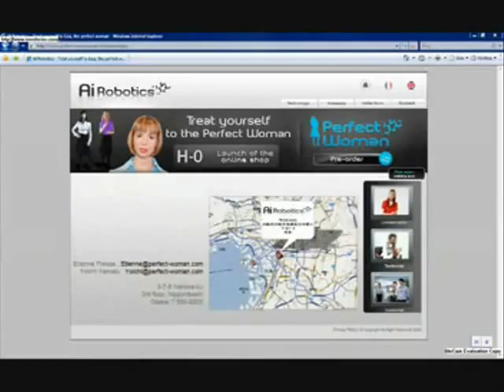Electro Rock Bastion STARMASTERS DJ MEMPHIS GROOVE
inspiration du matin chagrin et melancolie se méle a la solitude et l'ennui c'est deja l'aprés midi mais mon horloge est inversé comme le lapin d'alice au pays des merveilles je lui cours aprés sans jamais arriver a le rattrapper et mon regards et mes point de vue ne cesse de changer a m'en faire parfois la tête tourner et me donne l'impression d'avoir rappetissez et d'avoir le vertige a essayer d'imaginer l'immensite du monde et l'infini ce qui me plonge dans une totale ivresse une joie presque une hystérie une danse hilarante avec la folie d'un art qui se nourri d'émotion de ressenti et qui ne pense a chaque instant qu'a celebrer la vie et de crier des non dits de faire chanter le silence et devenir la pertinence du bruits de fond qui devient le vaisseu pret a embarquer pour un voyage psychau-astronomico-cosmik qui a pour mission l'exploration de nouvelle dimention et de toujours repousser les limites de la perception et de par nos observation donner libre cour a notre imagination.

on cherche tous la lumière avant que ne soit morte nos chandelle on cherche tous un feu eternel alors si le savoir est une flamme chaque attention et une étincelle de vie chaque intention n'est qu'un peu d'énergie universelle que l'ont transmet a autrui le partage la transmition et une creation de l'esprit pour nous faire ressentir le mystere qu'est l'existence en soi la beauté de ce monde et y trouver une résonnance pour nous laisser emporter par la melodie de son harmonie et prendre part a sa magie...

il y a des mystere que je ne peut élucider... alors je me contente d'en rire et d'en pleurer et cela nourri mon inspiration et m'oblige a me remettre en question et a m'en poser de nouvelles même si la tasse et dur a boire parfois je prefere la voir a moitié pleine plutot qu'as moitié vide... même si je suis loin d'avoir peur du vide et que les trop plein comme tous rendent les pensée arride et laisse un gout acid chacun combat son dragon qui lui ronge le bide et se débat avec ses démons qui font de nos vie ces enfer pavé de bonne intention.

voila ce que donne le remue méninge et les frictions autant que le son et produit par l'écrasement de molecule le jus abstrait de mes état d'âmes et sur une longueur d'onde qui se prend parfois a la pretention de se prendre pour un alchimiste du verbe et aime cette illusion cette éssence même de la metaphysique qui dit pouvoir transformer le plombs en or comme on transformerais les mots les parole nos cri nos douleur en ce qui nous tue mais pourtant nous rend plus fort en pure émotions et cette émotion la réduire a un son celui qui nous met tous au diapason...

poét-pouet-typiquement spontané comme ma vie improvisée et mes vision telescopée mes pieds sur terre on du mal a trouver leur stabilité et ma tête a laisser mon regard se perdre et ma lumiére s'effacer devant les lueurs eblouissante de ces étoiles mourante ou l'on finit toujours par se retrouver qui rayonnent et refletent dans nos yeux grand ouvert qui tissent les lien du coeur qui de tous leur étre espere et nourrissent notre fascination et notre amour pour le mystere ...

Selyan 13/11/2009

song by dj memphis and video by dj selyan